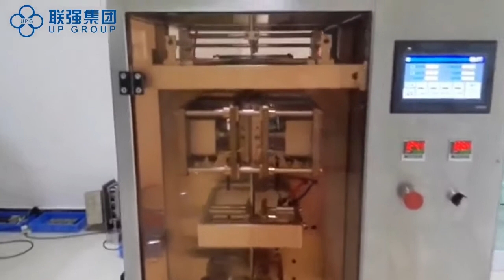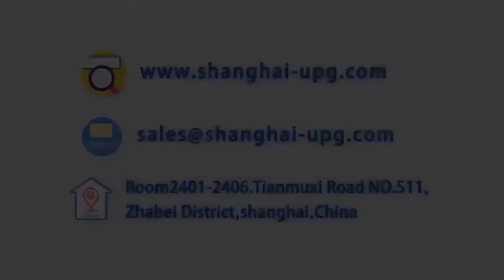Irregular shape sachet packing machine